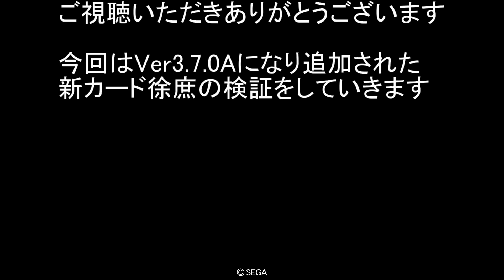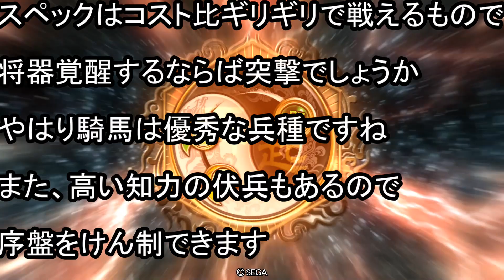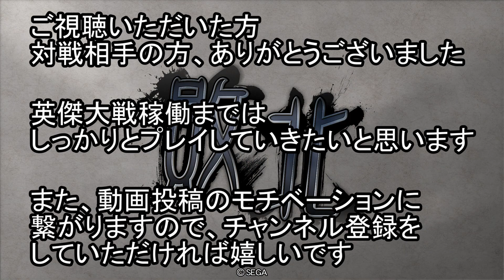【三国志大戦】 Ver3.7.0A 新カード検証 SR徐庶 字幕実況 BGMノーマル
今回は2021年１０月２７日にVer3.７.0Aになった際
追加されたSR徐庶の検証動画です。

基本スペック
コスト２　騎馬　武力６　知力９　征圧２　伏

検証タイムライン

2:30～3:36　知力１２　7枚掛け

3:56～4:31　知力９　　5枚掛け

5:48～6:45  知力９　　4枚掛け

7:04~7:55   総括

検証動画には番号を付けておりませんので
説明欄には、どの時間軸で計略を発動したかという事も記載させていただきます
同時に動画にも字幕として、感想や計略時間なども記してまいります

とにかく上を目指し挑戦しておりますが
新カードなどの検証なども今後行ってまいります
また、今後の動画UPの励みになりますので